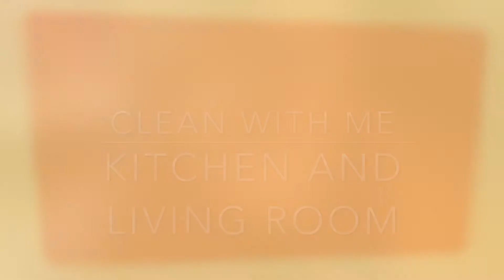Clean With Me Kitchen and Living Room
My house was out of control!  Clean with me (fast motion) while I do a light clean of my kitchen and living room!